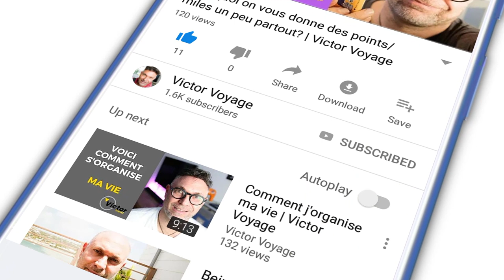Agent de bord, un métier Stressant? | Victor Voyage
Il peut être stressant de prendre l'avion. Mais notre métier, comme tous les métiers, ont un niveau de stress.
Aujourd'hui, je vous explique comment je gère mon stress.